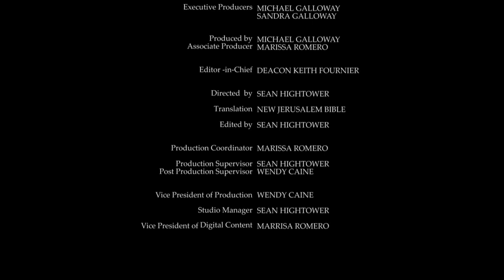Daily Reading for Friday, October 29th, 2021 HD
Reading 1, Romans 9:1-5
1 This is the truth and I am speaking in Christ, without pretence, as my conscience testifies for me in the Holy Spirit;

2 there is great sorrow and unremitting agony in my heart:

3 I could pray that I myself might be accursed and cut off from Christ, if this could benefit the brothers who are my own flesh and blood.

4 They are Israelites; it was they who were adopted as children, the glory was theirs and the covenants; to them were given the Law and the worship of God and the promises.

5 To them belong the fathers and out of them, so far as physical descent is concerned, came Christ who is above all, God, blessed for ever. Amen.

12 Praise Yahweh, Jerusalem, Zion, praise your God.

13 For he gives strength to the bars of your gates, he blesses your children within you,

14 he maintains the peace of your frontiers, gives you your fill of finest wheat.

15 He sends his word to the earth, his command runs quickly,

19 He reveals his word to Jacob, his statutes and judgements to Israel.

20 For no other nation has he done this, no other has known his judgements.

1 Now it happened that on a Sabbath day he had gone to share a meal in the house of one of the leading Pharisees; and they watched him closely.

2 Now there in front of him was a man with dropsy,

3 and Jesus addressed the lawyers and Pharisees with the words, 'Is it against the law to cure someone on the Sabbath, or not?'

4 But they remained silent, so he took the man and cured him and sent him away.

5 Then he said to them, 'Which of you here, if his son falls into a well, or his ox, will not pull him out on a Sabbath day without any hesitation?'

6 And to this they could find no answer.